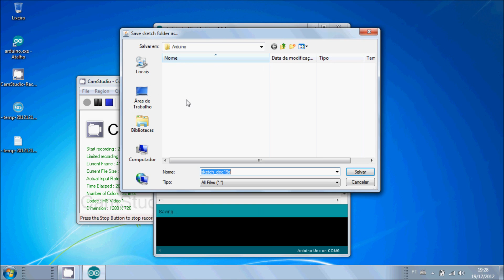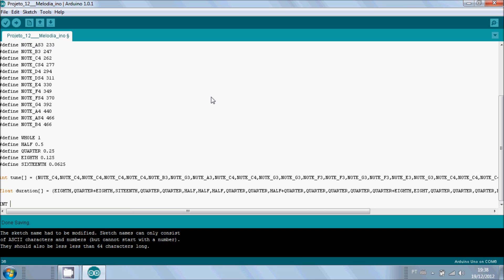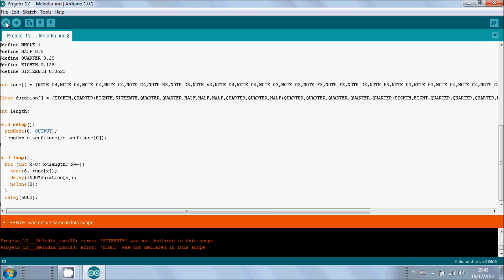Projeto 12 - Tocador de Melodia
Décimo segundo projeto que tem por objetivo mostrar a facilidade de utilizar um piezoelétrico para tocar uma melodia.

Projeto fácil que tem por objetivo mostrar a facilidade que as funções do Arduino oferecem para programar um tocador de melodia.